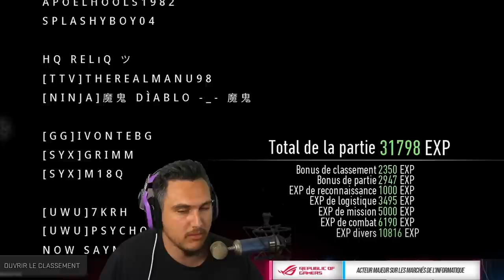Les BASQUES en RANKED c'est quelque chose 🤭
En trio avec deux basques pendant une partie Ranked sur Warzone. Une partie qui se déroule très bien, jusqu'à qu'ils se retrouvent à deux, et là les basques c'est quelque chose...